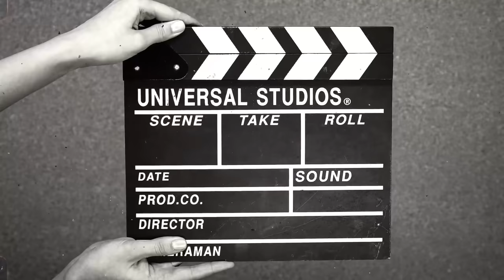Shooter | Hospital makeup | Jayy Randhawa | Geetmp3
How make up is done in shooter (Hospital scenes )